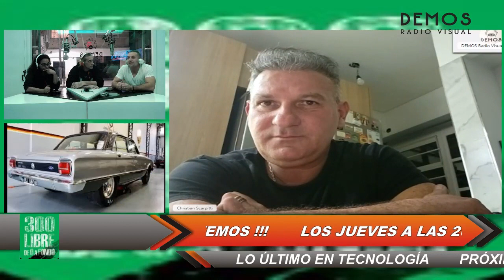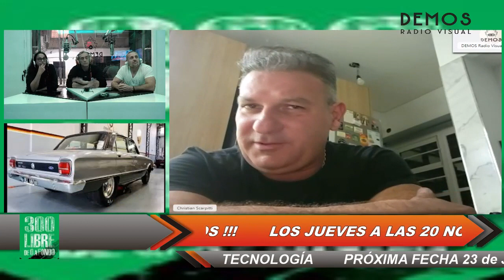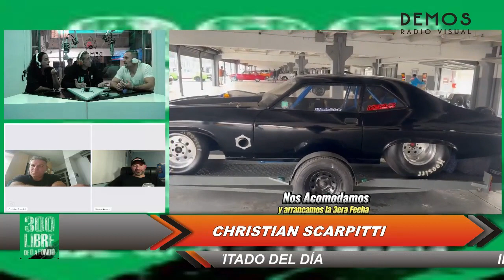CRISTIAN SCARPITTI en 300 LIBRE el 13 de Junio de 2024 anticipando la presencia del GRISSON el 23 !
Una categoría, muchos saberes, una filosofía, una forma de vida.
Cada semana los jueves levantá el capot de las novedades mas fierreras .
El único campeonato exclusivo de 6 y 8 cilindros de latinoamérica.